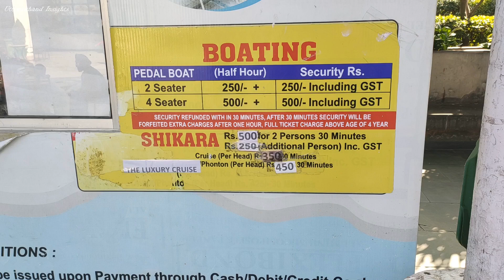Sukhna Lake Chandigarh @uttarakhandinsights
English:
Chandigarh is a clean city of India. It is known for its cleanliness. There are many places to visit on foot. And one of them is Sukhna Lekh and today we will talk about her in this video. This is a natural article where you can vote by foot and its timing is from 8 am in the morning to 5 or 6 pm.

Your Query Solved-:

Best Place to visit Chandigarh:
1) Sukhna Lake
2) Rock Garden
3) Rose Garden
4) Elante Mall
5) Sector 17 Chandigarh
6) Chandigarh Bird Park
7) Chhatbir Zoo
8) Dhanas Lake

Chandigarh Tour
Chandigarh Tourism
chandigarh tourist places
chandigarh tour
chandigarh tourism
chandigarh tour vlog
chandigarh tour
chandigarh tour vlog
chandigarh tour plan
chandigarh tour guide
chandigarh tourist bus
chandigarh tour budget
sukhna lake chandigarh
sukhna lake chandigarh live today
sukhna lake chandigarh song
sukhna lake chandigarh news
sukhna lake chandigarh vlog
sukhna lake chandigarh boating charges
sukhna lake chandigarh night view
sukhna lake chandigarh status
sukhna lake chandigarh ticket price
sukhna lake chandigarh air show
sukhna lake chandigarh today
sukhna lake chandigarh overflow
sukhna lake chandigarh history
chandigarh video
top place to visit in chandigarh
chandigarh tourist place
chandigarh places to visit
chandigarh food
chandigarh food tour
places to visit in chandigarh
chandigarh city
chandigarh tourist places
chandigarh tourism
uttarakhand insights